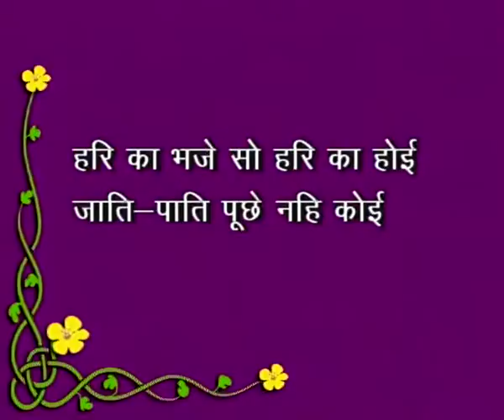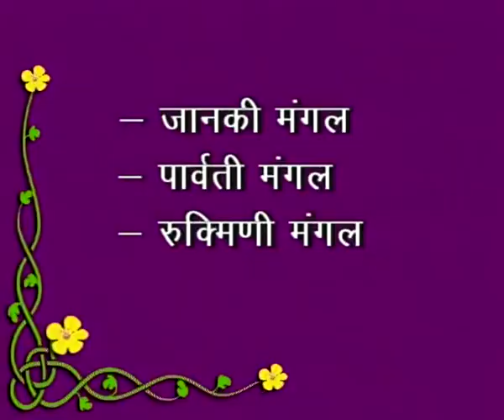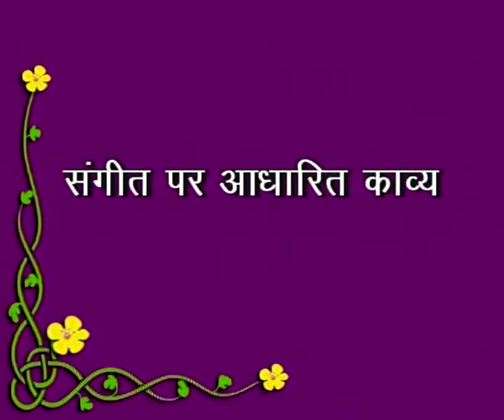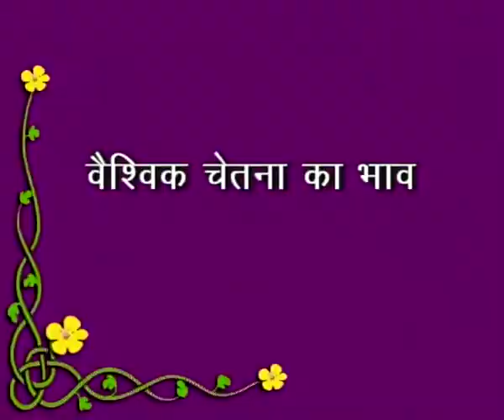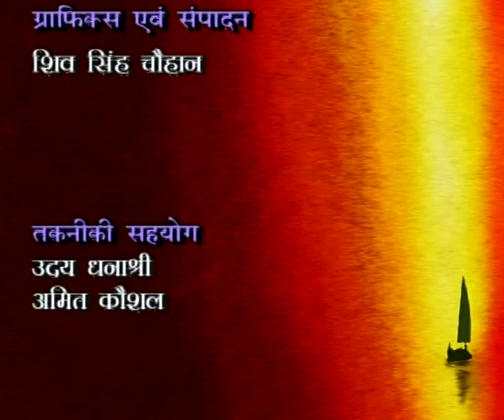Madhyayugin bhakti kaavya (CH-01)